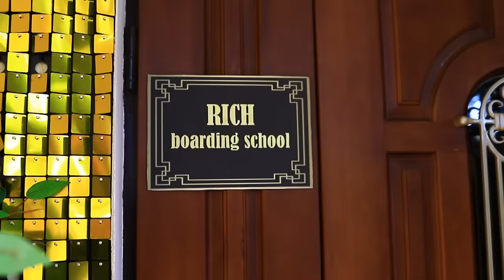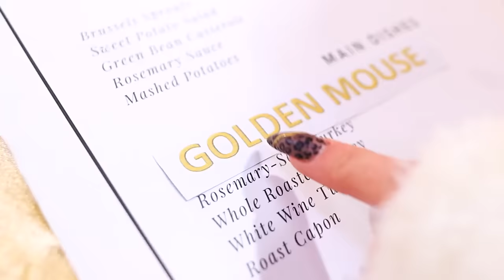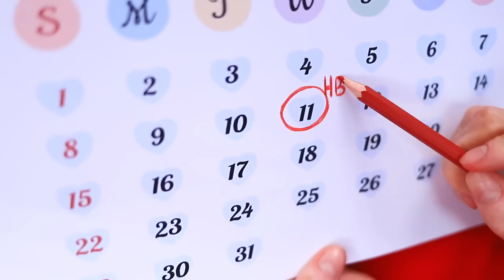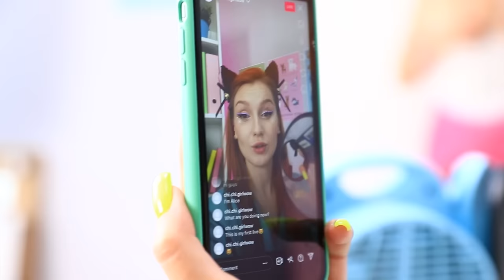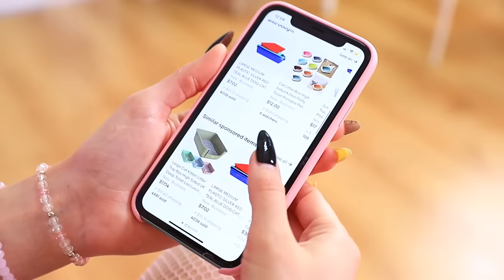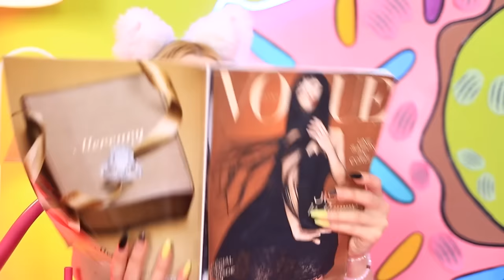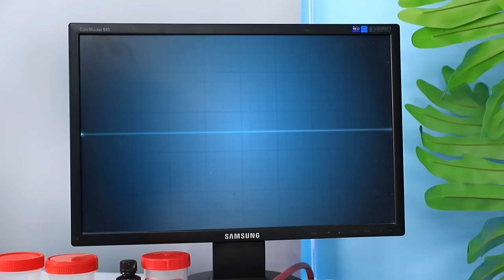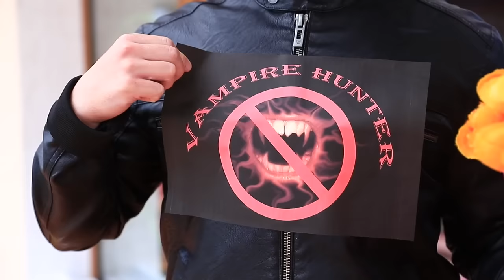Ladybug, Vampire and Hello Kitty in a Rich Boarding School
Ladybug is dirt broke, but she has a golden ticket that will let her attend an ultra-rich boarding school, and that means it’s time to start her new life! However, a poor person at a rich kids’ school won’t be very popular, and our poor Ladybug will definitely struggle with bullying! Will she manage to get over this, make new friends and survive until prom? Watch to find out!
Check out this video to see all the boarding school hijinks of Ladybug, Hello Kitty and Alice the Vampire!